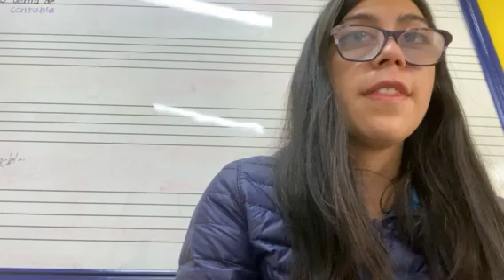ET - Reb mayor